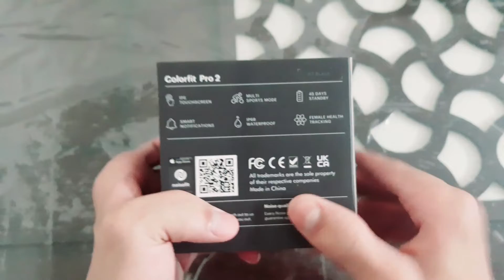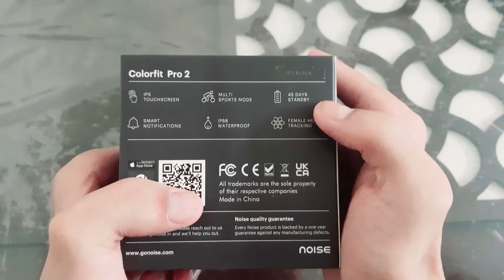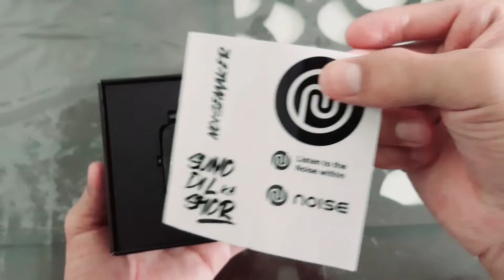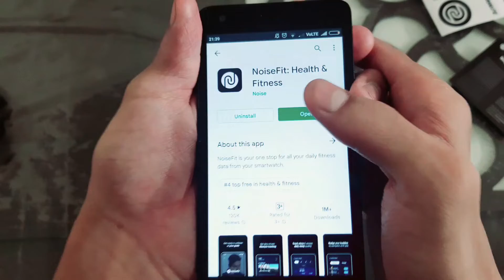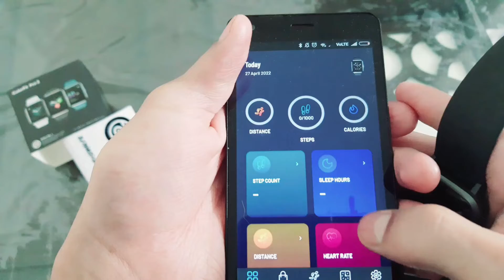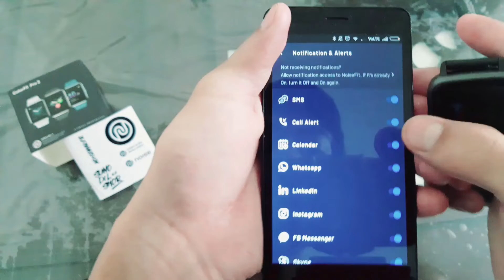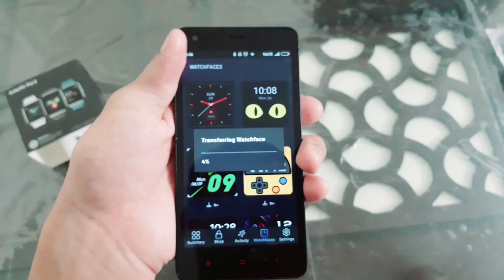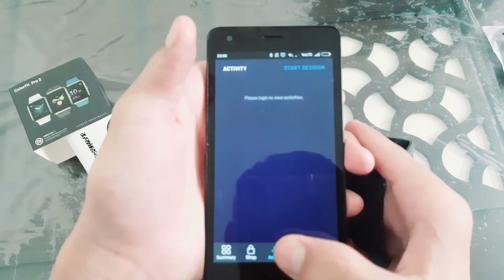Noise ColorFit Pro 2 Smartwatch | Unboxing & Review | How to Connect Noise Colorfit pro 2